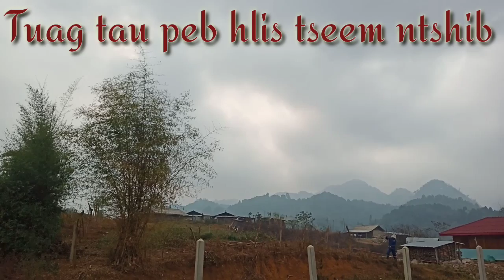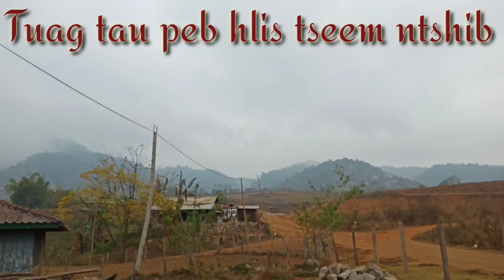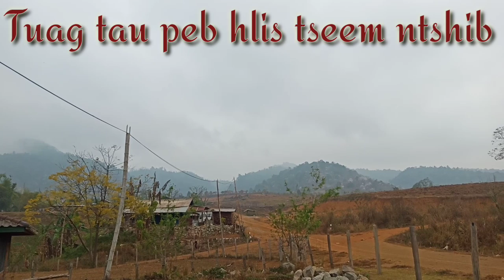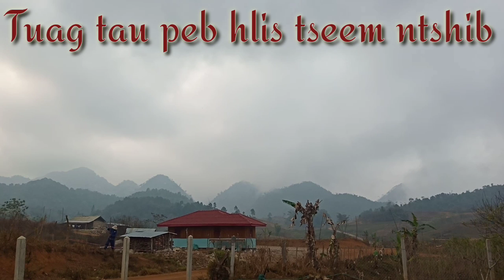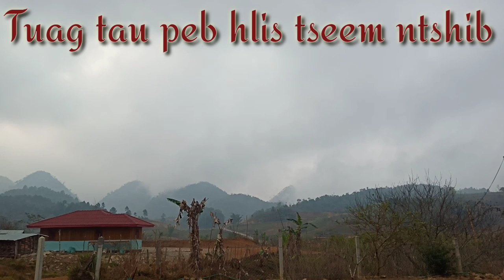Creepy Story - tuag tau peb hlis tseem mus ntsib. 2/3/2020